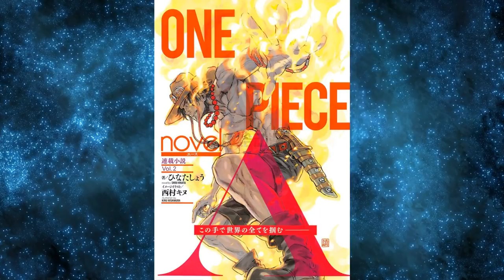A HISTÓRIA DE BENN BECKMAN - TÃO PODEROSO QUE PREVIU A MORTE DE PORTGAS D. ACE - ONE PIECE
Pela primeira vez vemos Benn Beckman usando seu intelecto para avaliar uma situação!Infos inéditas.

TWITER:  @EvandroFuzari